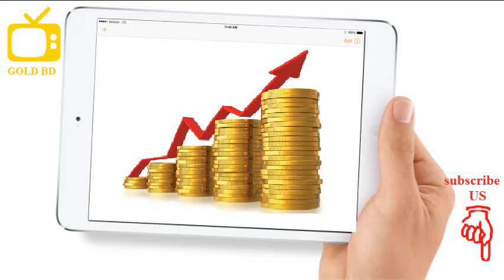Gerald Celente: No Safer Place than Gold Given Today's Explosive Geopolitical Situation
Coming up we’ll hear another tremendous interview with Gerald Celente of the Trends Research Institute and the Trends Journal. Gerald weighs in on how to play the Trump card, the chaos that’s brewing in the Euro Zone and gives us his thoughts on gold and where it’s heading. Don’t miss my conversation with Gerald Celente, one of the top trend forecasters in the world and a man who doesn’t pull any punches, coming up after this week’s market update.